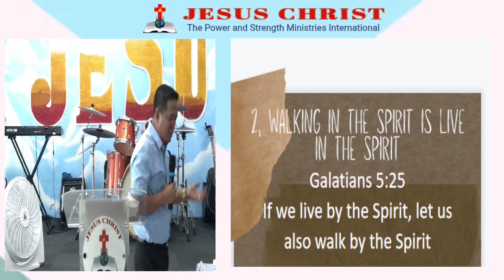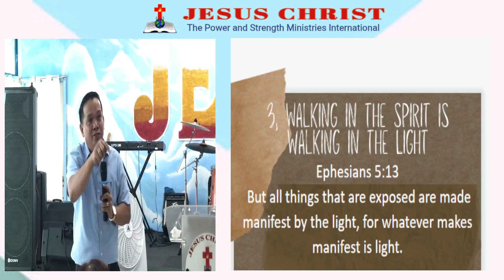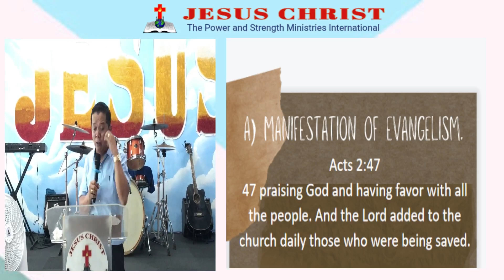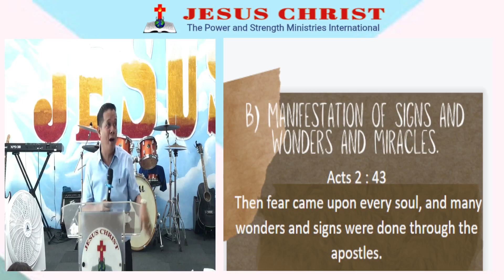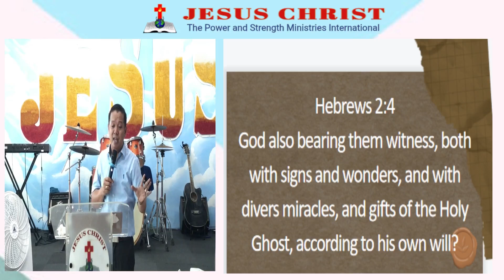SUNDAY WORSHIP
Watch and join JCPSMI  Sunday service preaching
Let us all heàr the voice of God from today's word of God for us to be preached
by Bishop Basilio "Val" Febrer